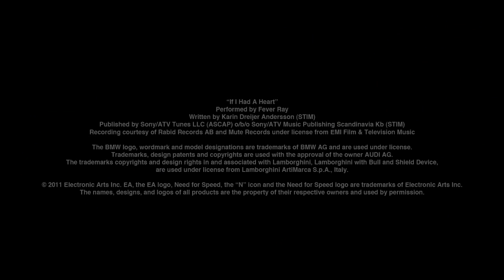Need for Speed The Run - Lebendig begraben - Trailer - Gamescom 2011